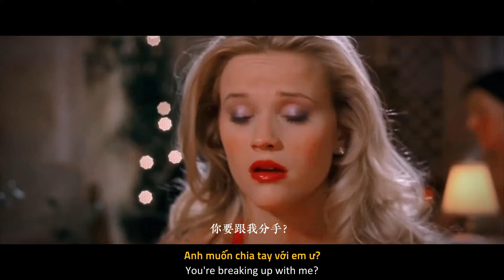◎ Elle Woods || Watch Me Shine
Fandom: Legally Blonde
Song: Watch Me Shine